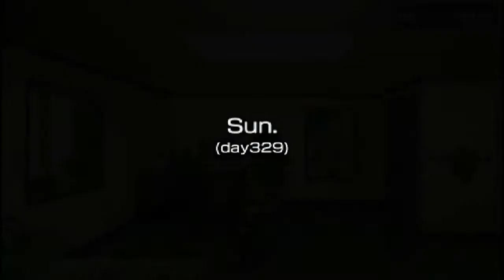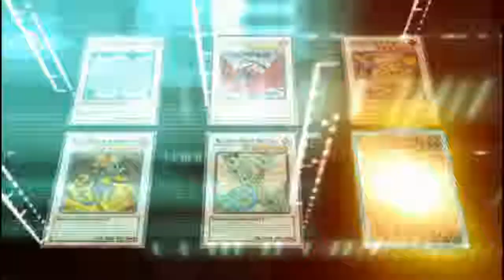THE END OF THE WORLD!!! | Let's Play Yu-Gi-Oh Tag Force 4 w/ FrozenColress Fin (Roman Story End)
The time has come for me to destroy the world with Roman! Can i take on the last 2 Signers successfully? Find out today in the finale of my Tag Force 4 Let's Play!

Welcome to Yu-Gi-oh Tag Force 4 with FrozenColress! This is a game I spent a ton of my middle school years playing along with Tag Force 5! I'm a big fan of the Yu-Gi-Oh anime and TCG. Let's see if I have what it takes to take on the Dark Signer threat along with Yusei, Jack and Crow! They really help more than ever, and are always appreciated!